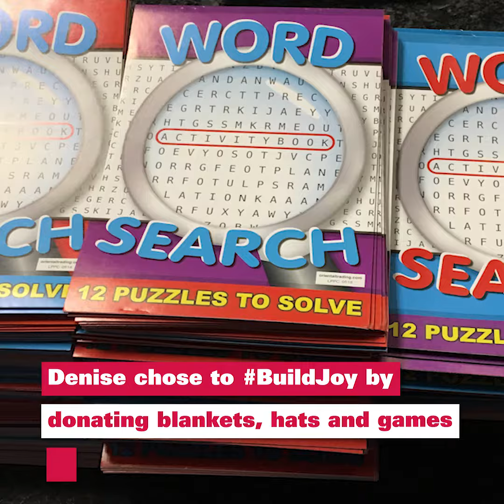BuildJoy with Denise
Denise chose to BuildJoy by donating to a local veteran’s hospital. Team members from across the Raleigh Division came together to pack and deliver over 200 gift bags for veterans staying in the hospital over the holidays. “You would be surprised at what our veterans do not have and so desperately need,” Denise shared.

Denise has many family members who served in the military including her grandfather, who recently passed away. Robert R Holmes Sr. fought in the Battle of the Bulge during World War II and was inducted into the Army Hall of Fame in 2015. “We should all support and help our veterans get back on their feet,” Denise added. “The joy on the veterans’ faces when they received our gifts is something you never forget.”

See how the Taylor Morrison team created joyful moments across the country by visiting